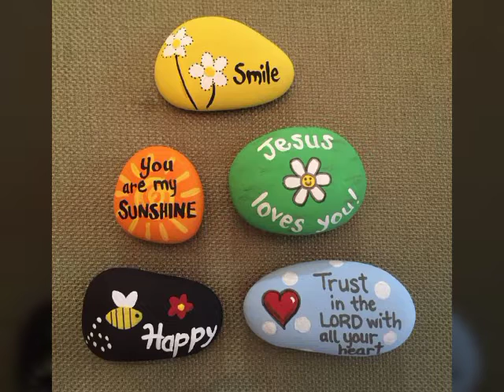best rock painting ideas heart shape rock paint